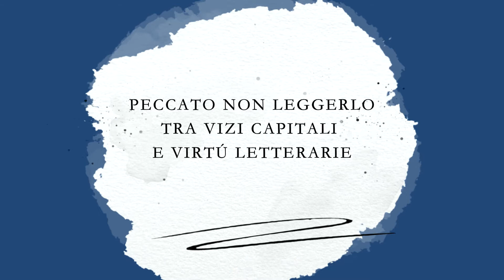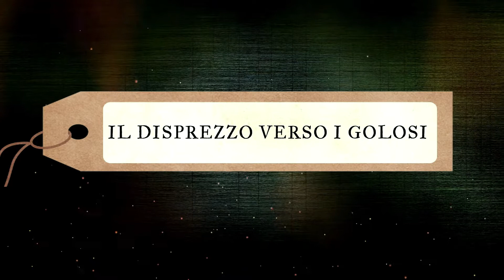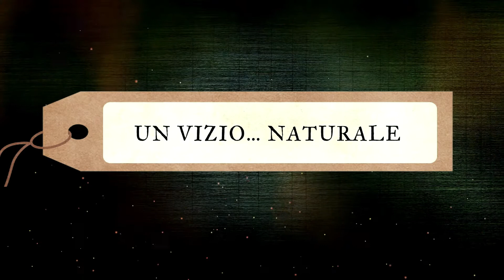TRA VIZI CAPITALI E VIRTU’ LETTERARIE: Gola (4)